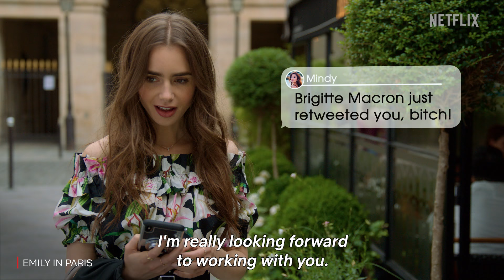Emily In Paris S1 & S2 Recap Under 7 Minutes! | Netflix India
Bonjour from Paris!🥂👙 Here's all you need to know before season 3 drops tomorrow!

Emily In Paris S3 is now streaming , only on Netflix!